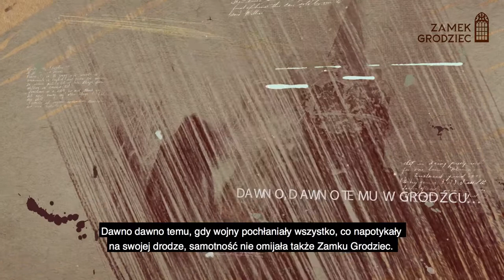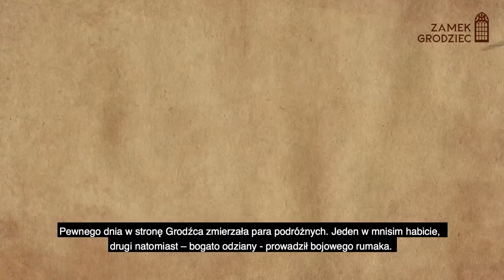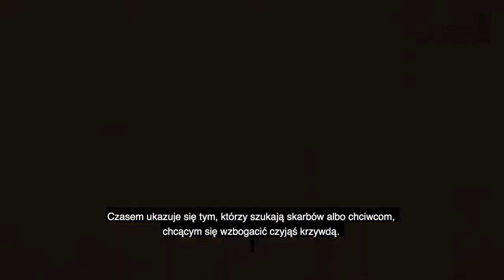Legenda o rycerzu w szkarłatnym płaszczu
Dawno dawno temu...

gdy wojny pochłaniały wszystko, co napotykały na swojej drodze, samotność nie omijała także Zamku Grodziec...

Posłuchajcie niezwykłej legendy o rycerzu w szkarłatnym płaszczu.